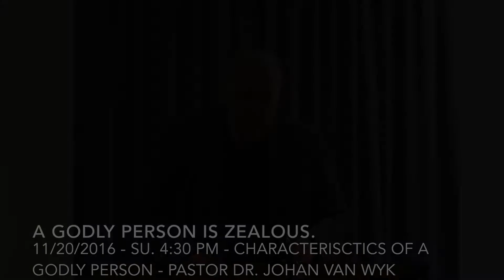Dr. Johan van Wyk - A godly person is zealous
11/20/2016 - Sun. 4:30 PM - The Characteristics of a godly person 21: A godly person is zealous - Freie Baptisten Gemeinde Heilbronn